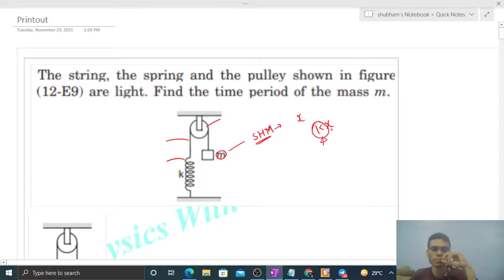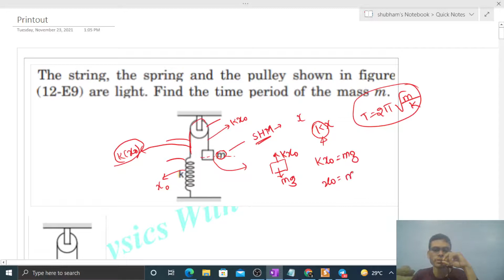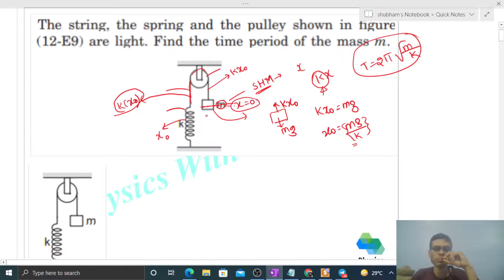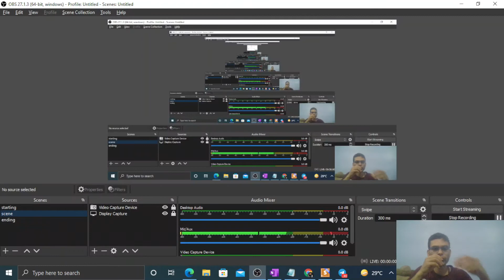The string, the spring and the pulley shown in figure (12-E9) are light. Find the time period of the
The string, the spring and the pulley shown in figure
(12-E9) are light. Find the time period of the mass m